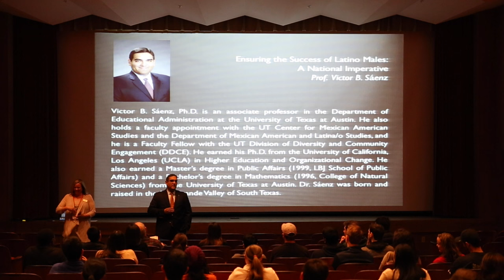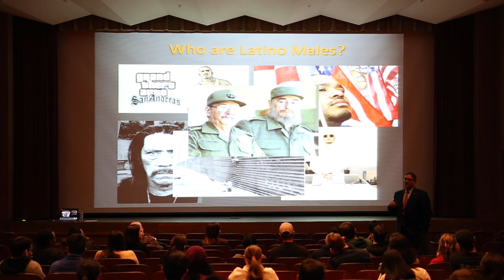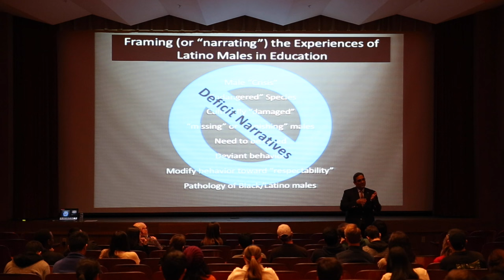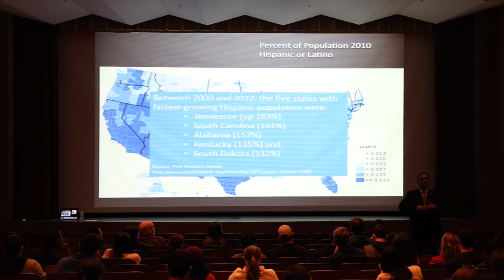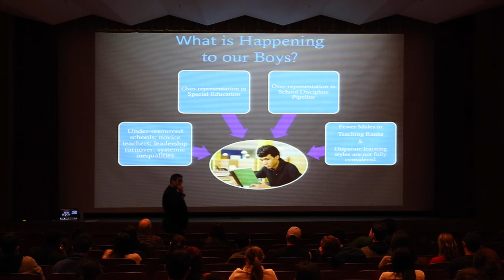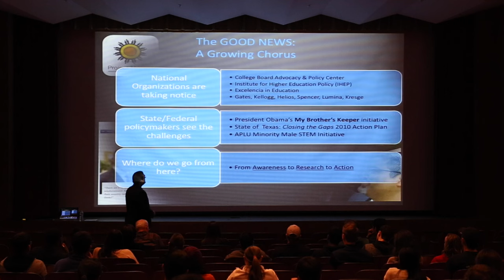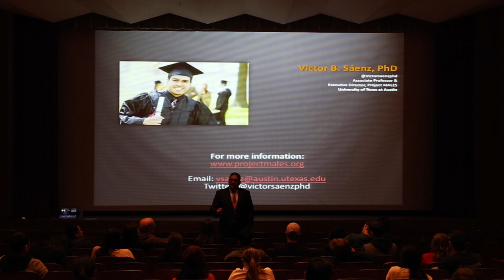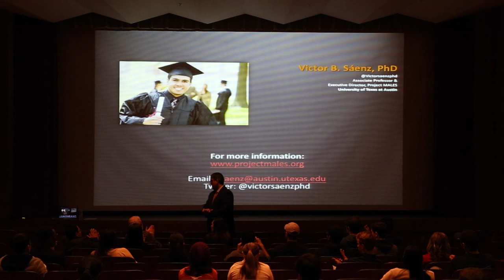University Lecture Series spring 2016 - Victor B. Sáenz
Ensuring the Success of Latino Males: A National Imperative

The educational future for our nation’s Latino male student population is in a  state of peril. Even as the number of Hispanics attending college and attaining degrees has increased steadily in recent years, the proportional representation of Latino males continues to lag behind their various peer groups. What we know can be summed up succinctly: Latino males are not keeping pace relative to their male and female peers at key transition points along the education pipeline: at high school graduation, at college entry, and at college completion. This growing gap—a trend also evident within other racial/ethnic groups—has untold implications for public policy and educational practice, especially given the emerging demographic reality driven by high population growth within the Latina/o community. This talk will focus on this challenge, one that I characterize as a state and national imperative.